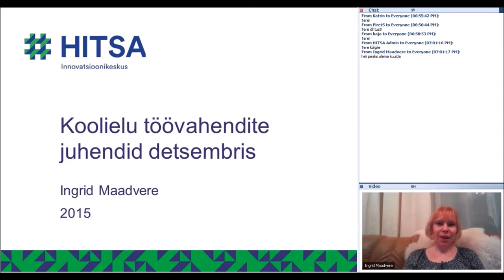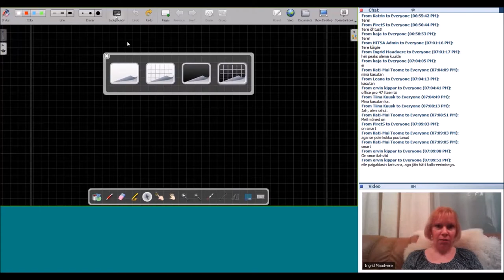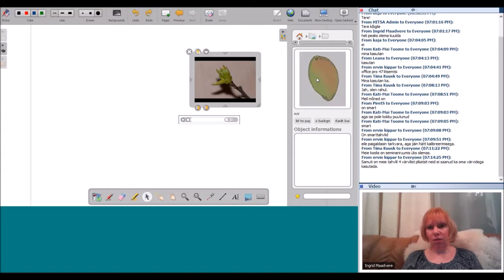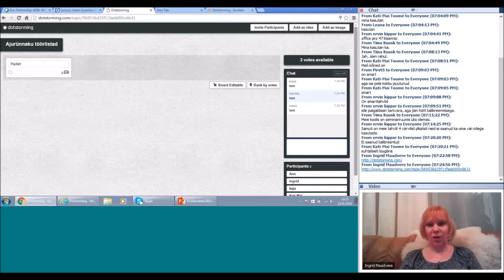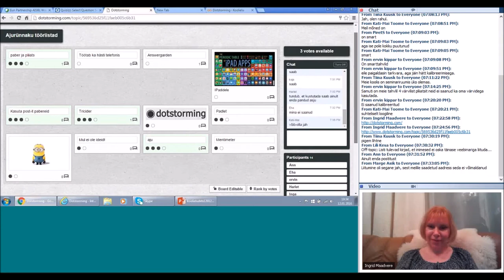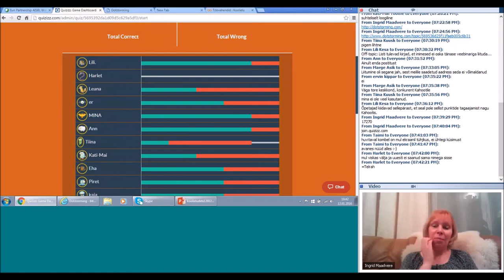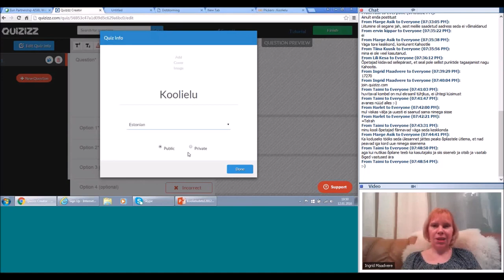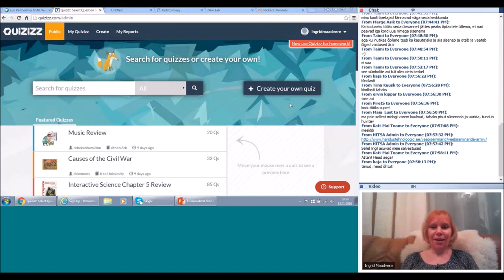Koolielu uued töövahendid detsembris (12.01.2016)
HITSA ja Gustav Adolfi Gümnaasiumi haridustehnoloog Ingrid Maadvere tutvustab testide ja viktoriinide loomise keskkonda Quzizz, veebitahvlite loomise keskkonda Dotstorming,  interaktiivse tahvli tarkvara Open Sankore ja pilvepõhist MS Office’i sarnast kontoritarkvara rakendust Office 365.